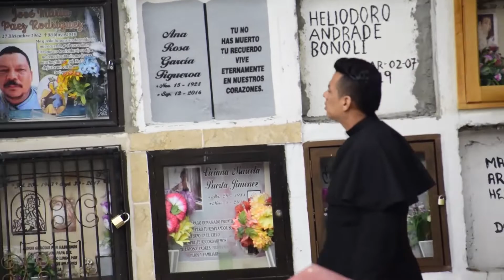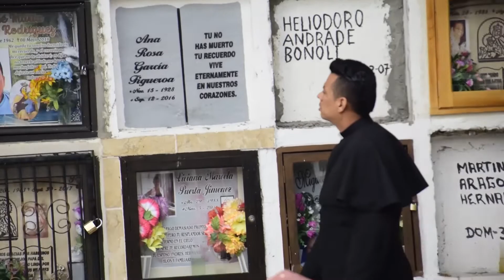El 2 DE NOVIEMBRE SERÁ LA EUCARISTÍA A LOS FIELES DIFUNTOS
La conmemoración de los fieles difuntos o como también se conoce como el día de los muertos, es una celebración que se realiza cada 2 de noviembre de cada año, es por esto que la parroquia nuestra señora de los dolores lidera eucaristía para los devotos de las almas del purgatorio participen de este encuentro de oración por aquellos familiares y amigos que ya no están entre nosotros.